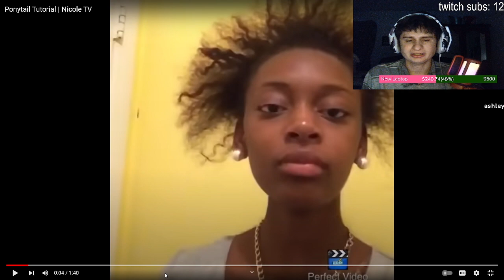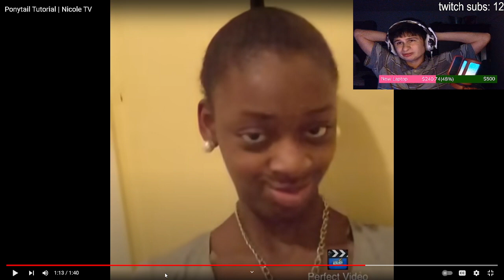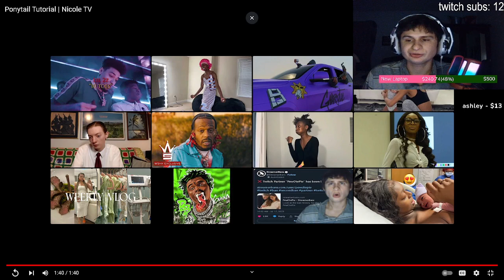Reacting to nicole tv's OLDest and MOST VIEWED video | Ponytail tutorial